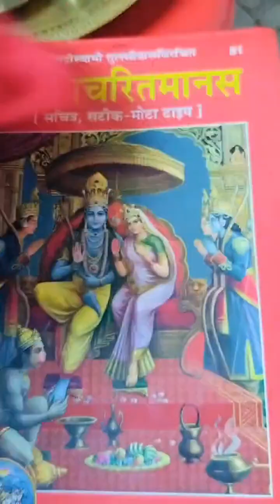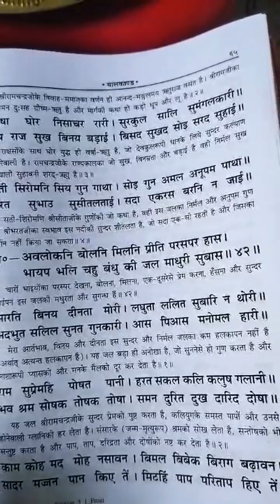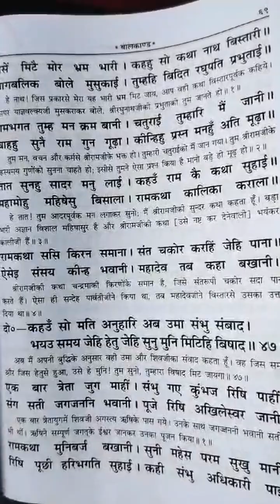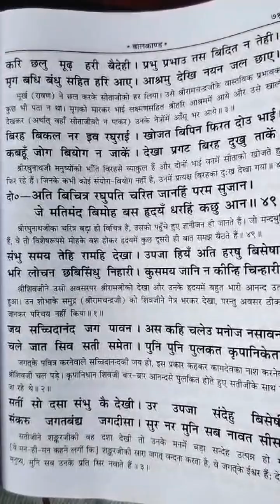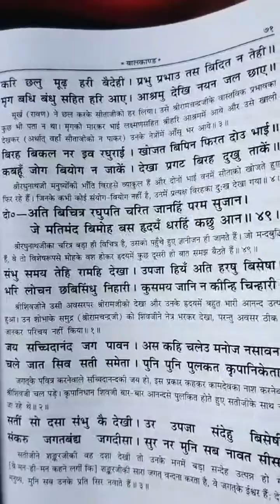Ramcharitmanas Day 9 by Alka Singh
प्रिय भक्तों,
इस चैनल पर हम आपके लिए आध्यात्मिक जानकारी श्रृंखलाबद्ध रूप से अपलोड करेंगे। इसमें श्री रामचरितमानस, रामायण, महाभारत, विष्णु पुराण, गरुड़ पुराण जैसे धार्मिक ग्रंथ, शास्त्र, उपनिषदों और पुराणों की जानकारी शामिल होगी।

1. Complete Ramayan reading
2. Continuous Ramayan recitation
3. Full continuous Ramayan path
4. Continuous Ramayan chant
5. Ramayan chaupai recitation
6. How to perform continuous Ramayan path
7. 24-hour continuous Ramayan path
8. How to read continuous Ramayan
9. Method of reading continuous Ramayan
10. Chant for reading continuous Ramayan
11. Bhajan for continuous Ramayan
12. Ramayan's famous chaupai
13. Ramayan Bal Kand
14. First chapter of Bal Kand
15. Why continuous Ramayan is read
16. Doha 1 to 5 from Ramcharitmanas Bal Kand
17. Ramcharitmanas Bal Kand
18. Ramcharitmanas Bal Kand first chapter
19. Ramcharitmanas Bal Kand: Shiv-Parvati wedding
20. Ramcharitmanas Bal Kand with meaning
21. Ramcharitmanas Bal Kand in Hindi
22. Doha and chaupai from Ramcharitmanas Bal Kand
23. Ramcharitmanas Bal Kand doha
24. Ramcharitmanas Bal Kand chaupai
25. Ramcharitmanas controversy
26. Famous chaupai from Bal Kand
27. Shlok from Ramcharitmanas Bal Kand
28. Ramcharitmanas path
29. Ramcharitmanas chaupai
30. Ramcharitmanas doha
31. Ramcharitmanas katha
32. Ramcharitmanas parayan
33. Ramcharitmanas parayan vidhi
34. Monthly parayan of Ramcharitmanas
35. Nine-day parayan of Ramcharitmanas
36. How to perform Ramcharitmanas parayan
37. Parayan vidhi of Ramcharitmanas
38. What is parayan vidhi
39. Method of parayan puja
40. How to perform Ramcharitmanas parayan vidhi
41. How to start reading Ramayan
42. How to start reading Ramcharitmanas
43. How to start Ramcharitmanas path
44. How to start Ramayan
45. How Ramayan began
46. How to start Ramcharitmanas path
47. How Ramayan started
48. How to read Ramcharitmanas
49. How to read Ramayan
50. How to read Ramayan properly
51. How to read Ramcharitmanas correctly
52. How to sing Ramcharitmanas
53. Beginning of Ramcharitmanas path
54. How to perform Ramcharitmanas
55. Benefits of reading Ramcharitmanas
56. Advantages of reading Ramcharitmanas
57. Benefits of listening to Ramcharitmanas
58. Ath Achmana from Ramcharitmanas
59. Ath Dhyanam from Ramcharitmanas
60. Beautiful chant of Ramayan
61. Method of Ramayan parayan
62. How to start reading Ramcharitmanas
63. Shri Ramcharitmanas path
64. Ramcharitmanas path
65. Ramayan path
66. Dohe from Ramayan
67. Chaupai from Ramayan
68. Dohe by Tulsidas
69. Tulsidas' dohe
70. Chaupai from Ramayan
71. Dohe from Ramcharitmanas
72. Chaupai from Ramcharitmanas
73. How to read Sortha
74. How to read Dohe
75. How to read Chhand
76. Spiritual knowledge
77. Best method of reading Ramcharitmanas
78. Best method of reading Ramayan
79. How to start Ramcharitmanas
80. Ramcharitmanas from beginning to end
81. Ramcharitmanas
82. Ramcharitmanas Bal Kand
83. Ramcharitmanas Ayodhya Kand
84. Ramcharitmanas Aranya Kand
85. Ramcharitmanas Kishkindha Kand
86. Ramcharitmanas Sundar Kand
87. Ramcharitmanas Lanka Kand
88. Ramcharitmanas Yuddha Kand
89. Ramcharitmanas Uttara Kand
90. Chaupai from Shri Ramcharitmanas
91. Doha from Shri Ramcharitmanas
92. Katha from Shri Ramcharitmanas
93. Sortha from Shri Ramcharitmanas
94. Chhand from Shri Ramcharitmanas
95. Ramayan from Shri Ramcharitmanas
96. How to perform Shri Ramcharitmanas path
97. How to read Shri Ramcharitmanas
98. How to read Shri Ramcharitmanas
99. Bal Kand from Shri Ramcharitmanas
100. Chaupai from Shri Ramcharitmanas
101. How to read Shlok from Bal Kand
102. How to read Shlok
103. Best method of reading Shlok
104. Best method of reading Ramayan